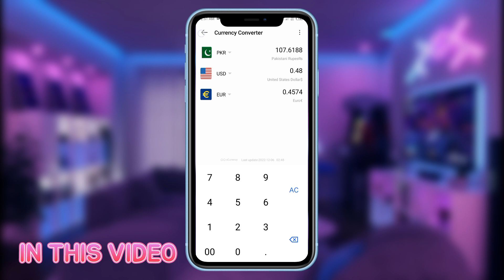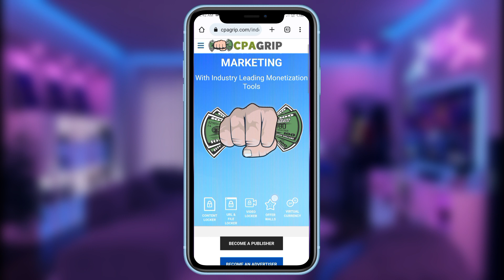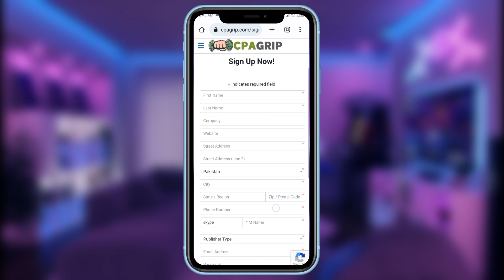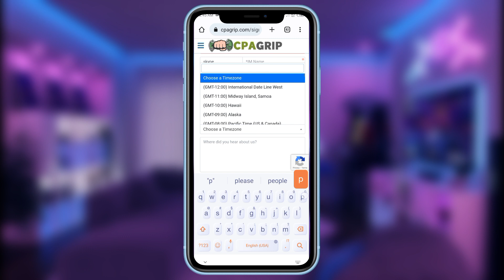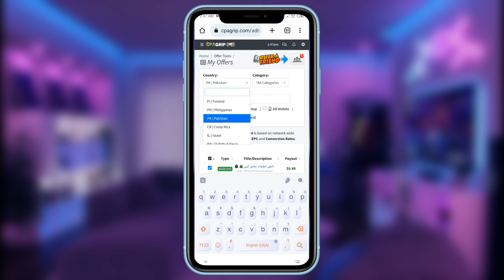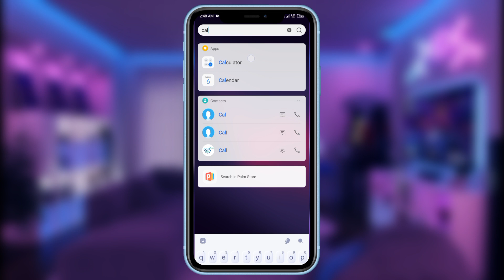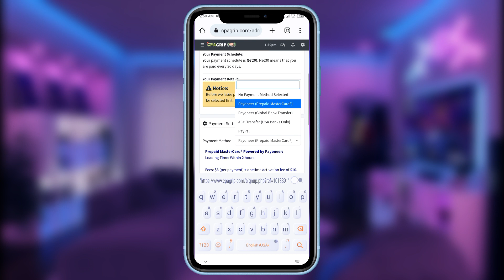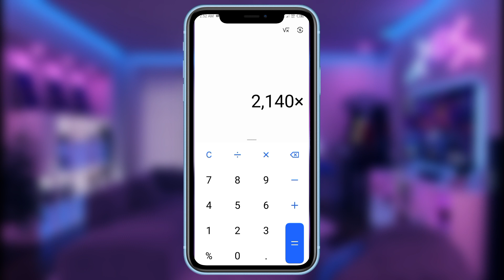Earn 2,400 Pkr Daily From Cpagrip In Pakistan Without investment 🤑🤑🤑 | Online Earning In Pakistan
HELLO, AS-SALAMU ALAYKUM 💙, I HOPE THAT THIS VIDEO WILL BE REALLY HELPFUL FOR ALL OF YOU GUYS 〰️.

🍁 YOU CAN ALSO WATCH OUR RECENT VIDEOS🍂.

 Tdcarmy

☄️ TIME STAMPS

VIDEO TITLE : Earn 2,400 Pkr Daily From Cpagrip In Pakistan Without investment 🤑🤑🤑 | Online Earning In Pakistan

VIDEO TAGS